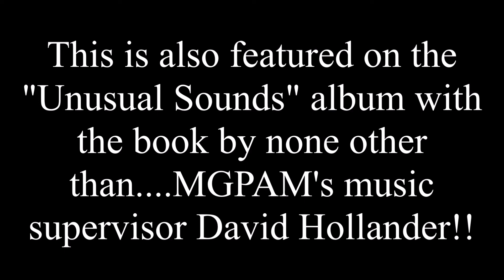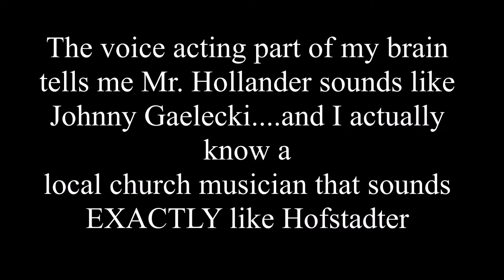My Gym Partner's a Monkey Production Music- Night Breeze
Composed by Franco Micalizzi. From Killer Tracks

And I'm back for the new year!!